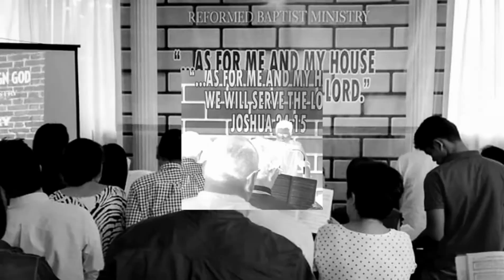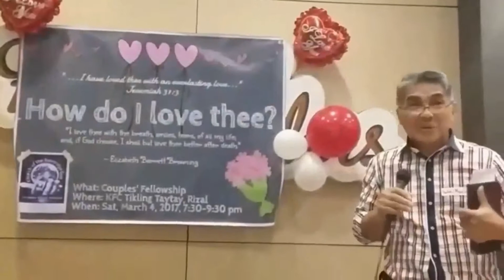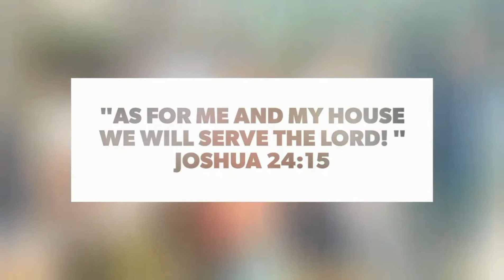Church of the Sovereign God | 16th Anniversary